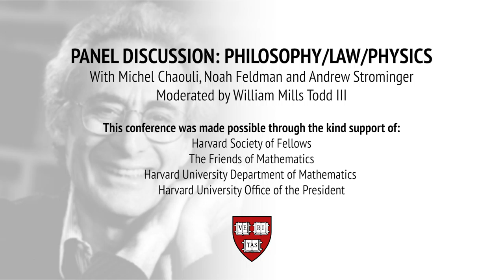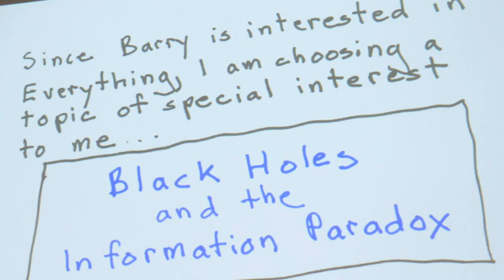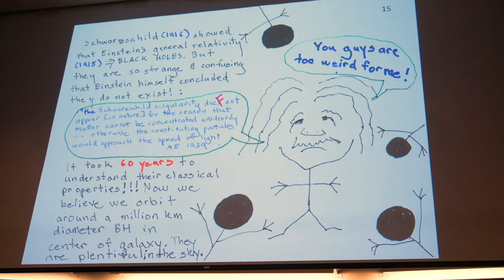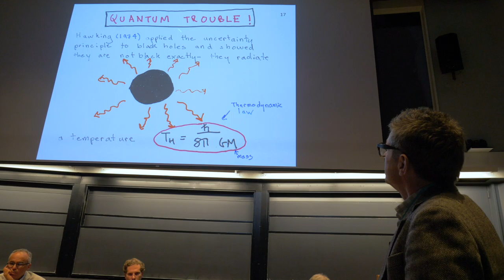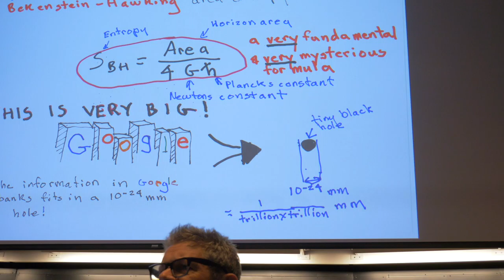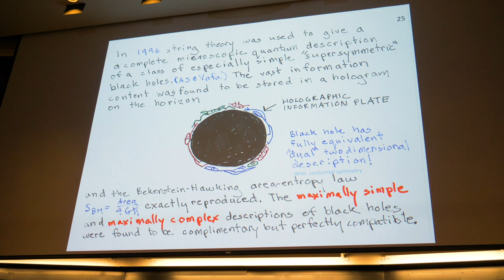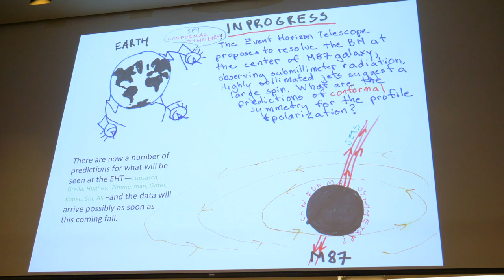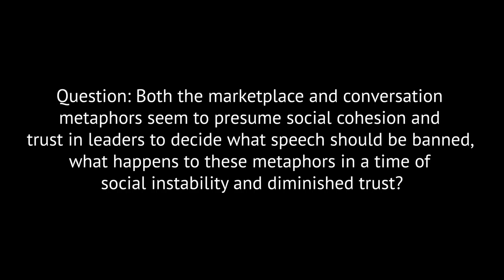Philosophy/Law/Physics Panel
Vidéo réalisée avec le soutien du projet AAMOT de l’ERC